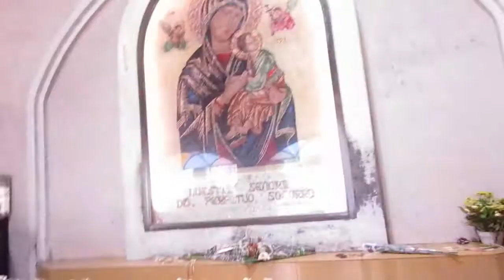LETS GO BACLARAN